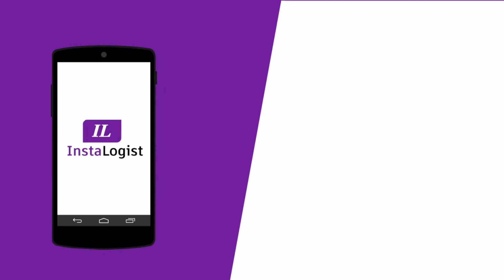Kannada (ಕನ್ನಡ) .. InstaLogist: Book Truck or Load for Local as well as Long Haul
Book Truck or Load for Local as well as Long Haul. All types of trucks available on our platform.
Now you can also book Truck / Load from Whatsapp, by just messaging "Hi" to 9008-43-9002